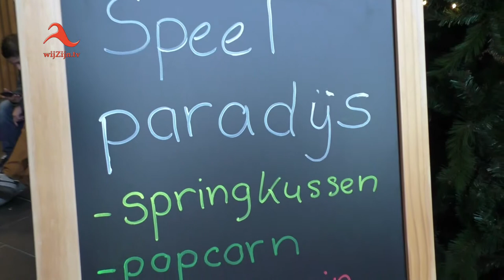in Beeld: Arnoud Nijhuis op weg naar Rio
OPROEP: voor Top 2000 café Dedemsvaart steunt paralympiër Arnoud Nijhuis. Van woensdag 9 t/m zaterdag 12 december vindt in MFC De Baron het "Top 2000 café Dedemsvaart" plaats. Dit muzikale evenement is in plaats van het Glazenhuis en steunt ook dit jaar weer een goed doel, namelijk "Arnoud Nijhuis op weg naar Rio". Arnoud heeft het Möbius-syndroom. Dat is een zeldzaam aangeboren afwijking. In 2013 werd Arnoud Nijhuis wereldkampioen parawielrennen. In 2016 wil Arnoud zijn droom waar maken en meedoen met de paralympische spelen in Rio. Om dit doel van de uit Balkbrug komende topsporter te verwezenlijken is er veel geld nodig. Daar wil het "Top 2000 café Dedemsvaart" graag haar steentje aan bijdragen. Zo zijn er rondom het "Top 2000 café Dedemsvaart " veel activiteiten in MFC De Baron voor het goede doel.